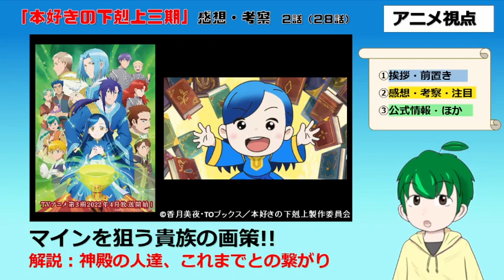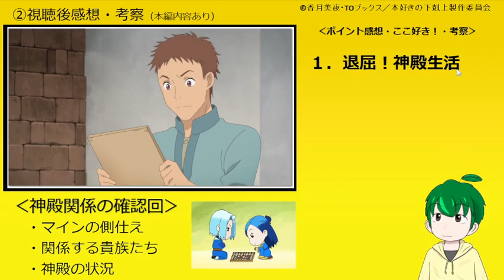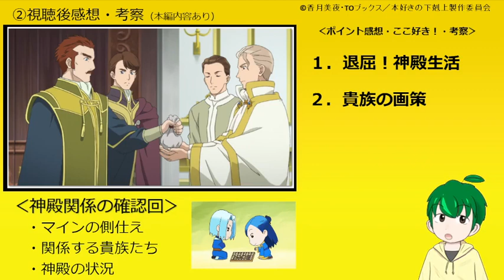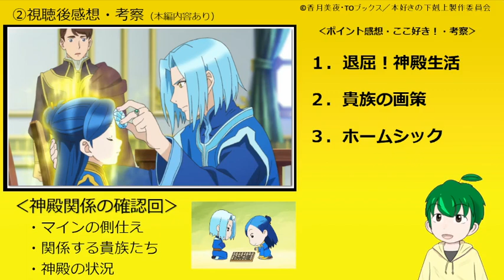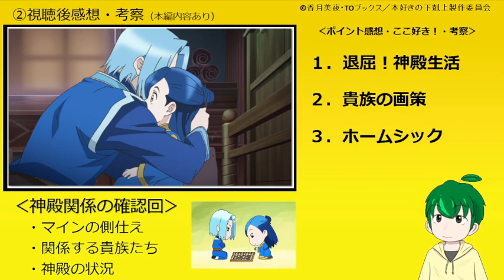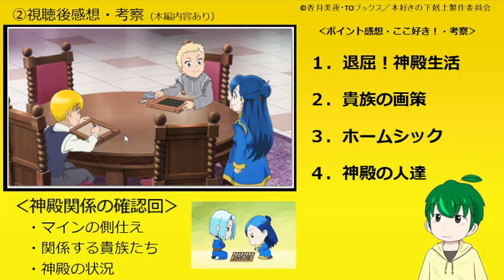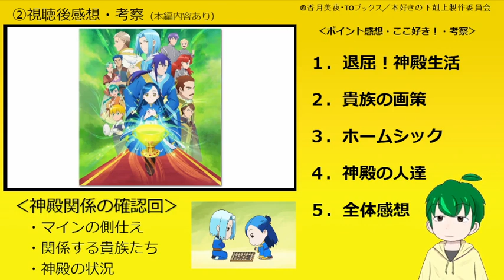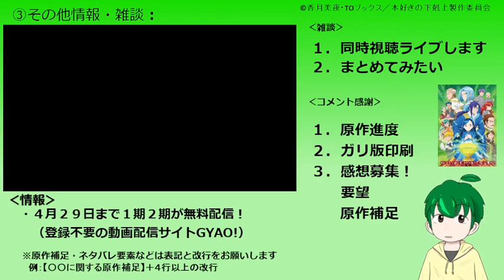【本好きの下剋上Ⅲ２話感想・考察】深刻なホームシックと貴族の画策【２８話】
神殿周りの話が本格的に動き出しましたね！
よろしければ１・２期の無料配信を皆で観返しましょう！

0:00 あいさつ
0:52 ①視聴後の感想・考察
23:30 ②公式情報・雑談

©香月美夜・TOブックス／本好きの下剋上製作委員会２０２０